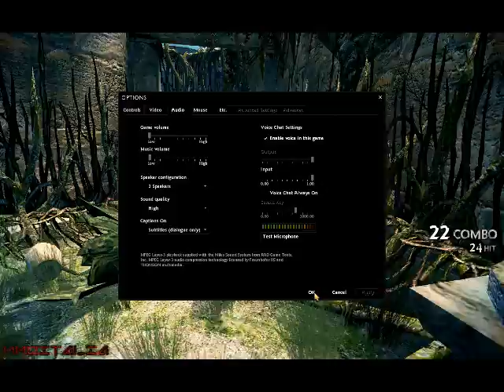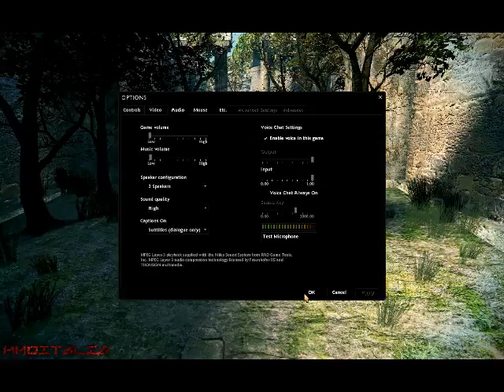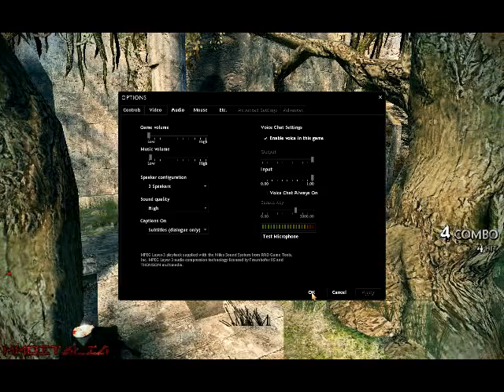MMOItalia Vindictus - First Look!